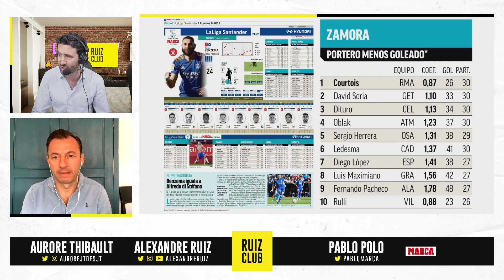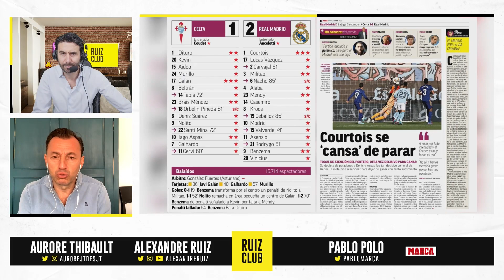RealMadrid Courtois Intouchable ?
Les amis,

RDV tous les soirs 19H00 en direct sur BRUT en mode visioconférence

Amazon Music